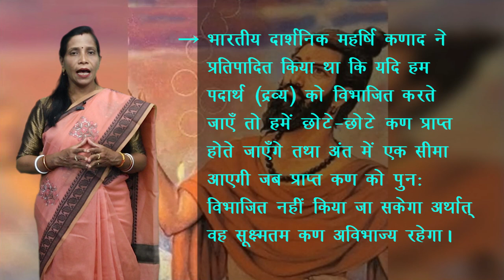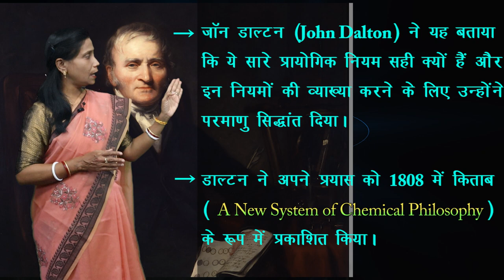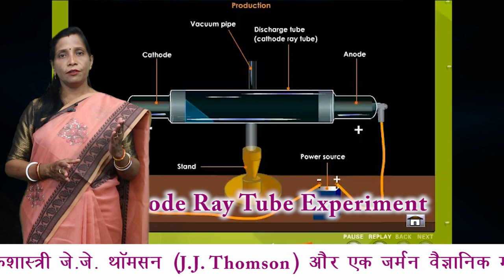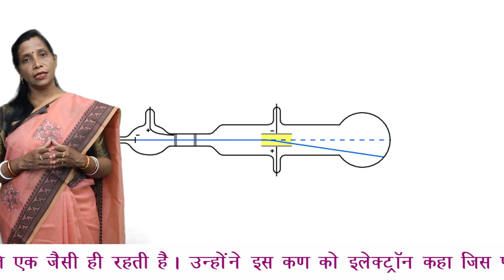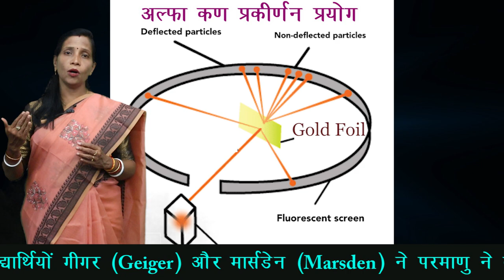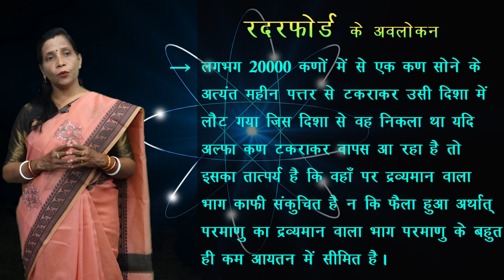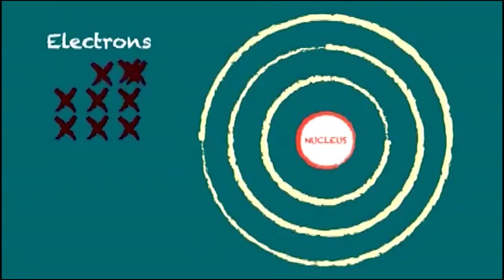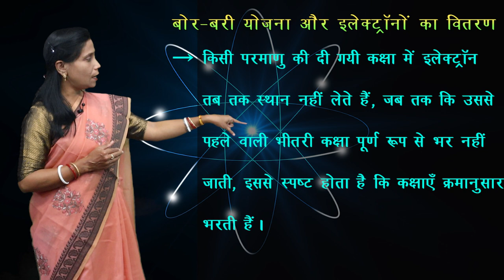CLASS 9th SCIENCE | CHAPTER 3 | ATOMIC STRUCTURE | परमाणु संरचना | NEW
CLASS 9th SCIENCE | CHAPTER 3 | ATOMIC STRUCTURE | परमाणु संरचना | 1